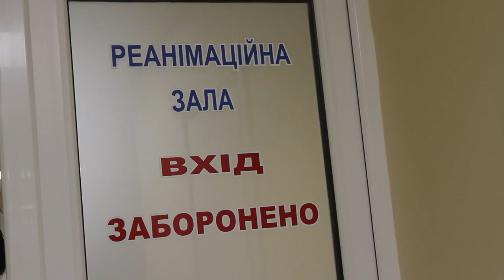Ознайомлення з реконструкцією лікарні ім Мечникова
В ході робочої поїздки Міністра розвитку громад та територій України Олексія Чернишова він ознайомився з реконструкцією приймального відділення лікарні ім.Мечникова.